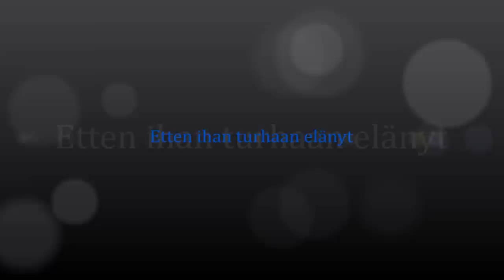Suvi Teräsniska, Etten ihan turhaan elänyt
säv. Janne Saksa, san. Sana Mustonen, sov, Leri Leskinen, & Janne OInas & Rauli Eskolin. Julkaistu 2016.